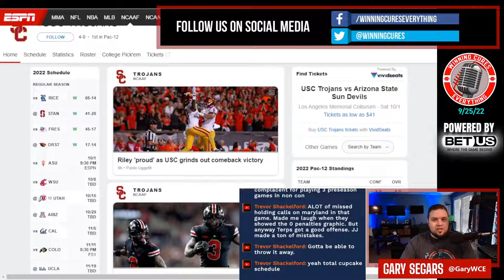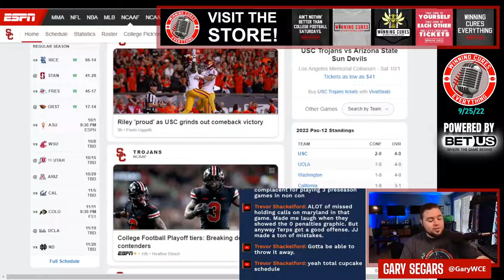USC vs Oregon State quick reaction & recap College Football 2022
Gary gives his quick reaction, breakdown & recap to USC’s big win vs Oregon State in Week 4 of the 2022 College Football season.  What do we make of USC coach Lincoln Riley or Oregon State coach Jonathan Smith after this one?  What happened here, what do the stats say, what’s the post game win expectancy?